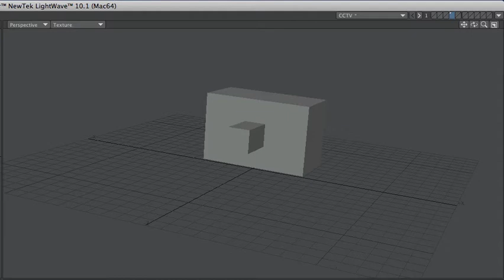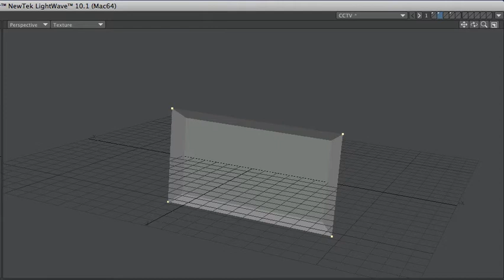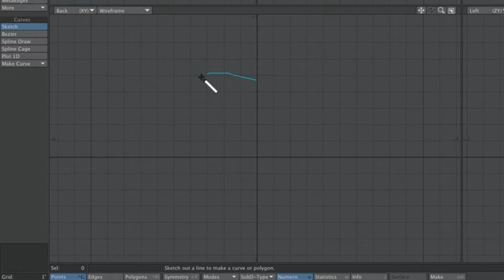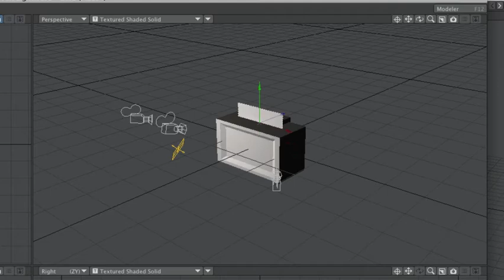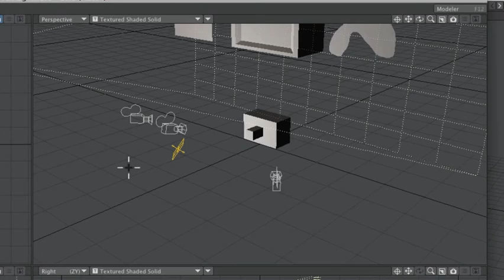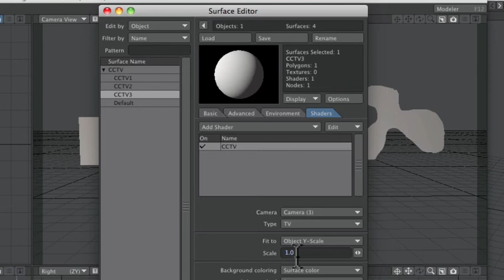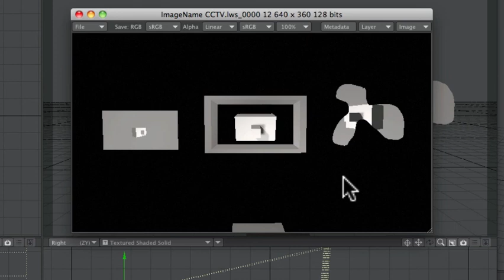Lightwave 10 CCTV shader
a tutorial on how to setup things in Modeler, and use the CCTV shader in Layout.